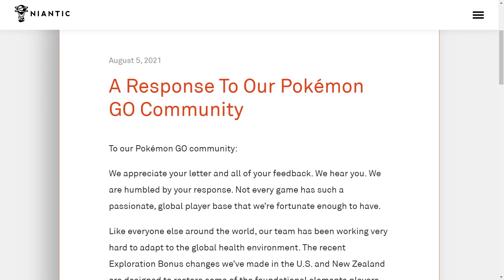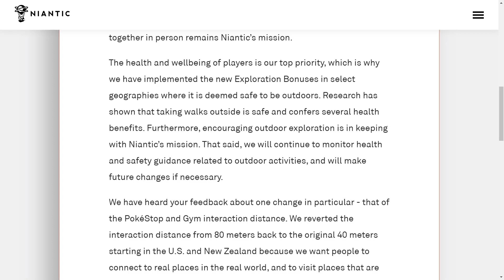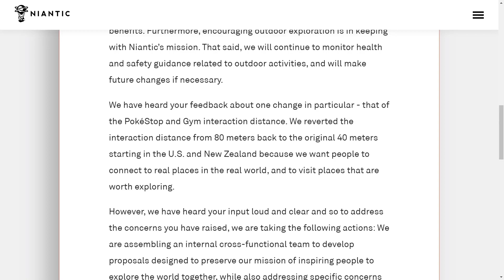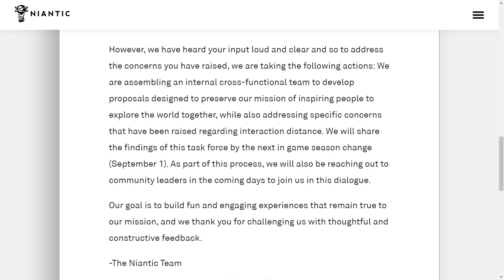Niantic Responded To Community Concerns...& It Was BAD!!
So, Niantic responded. That was the only plus to this situation is that they “responded” …but the response was TERRIBLE! Absolutely abysmal regarding providing us with clarity and logic behind why the removed the 80 meters increased radius. From the wording of this post, it almost seems like they are encouraging gatherings with the distance reduction which need I remind Niantic, WE ARE STILL IN A PANDEMIC!!! There is also allegedly the Delta Strand now being an issue too…so Niantic continues to double down on their poor choices and this response was so bland and non-committal, it is truly baffling. How hard is it to make a mere change? You don’t need a month or a “task force”, these are just excuses.

Timestamps:
INTRO - 0:00
ARTICLE/CONTEXT - 0:24
THOUGHTS/RESPONSE - 3:07